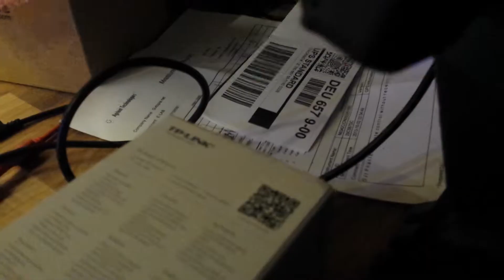Microscan Quadrus mini calibration and scan